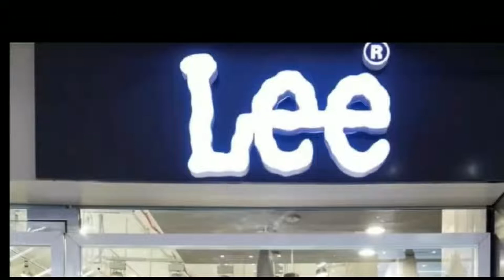तीसरी सोमवारी को बाबा गरीब नाथ के जलाभिषेक के लिए भारी संख्या में कावड़िया के पहुंचने का अनुमान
Muzaffarpur : तीसरी सोमवारी को बाबा गरीब नाथ के जलाभिषेक के लिए भारी संख्या में कावड़िया  के पहुंचने का अनुमान